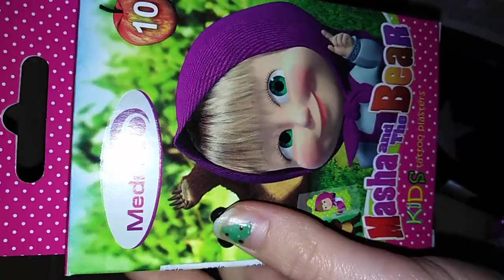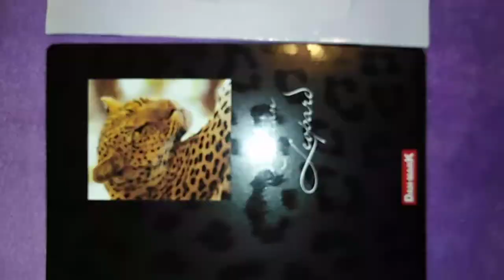Čo som dostala na Vianoce😊(čítaj popis)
Záver sa mi nepodaril a dostala som ešte mačací domček a mobil